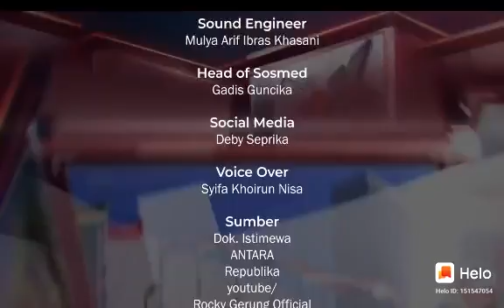Hadir dalam penerimaan mahasiswa Universitas Airlangga, Rocky Gerung menilai Ganjar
Megawati Bagaimana tanggapan kalian terhadap video Ganjar Pranowo menghadiri penerimaan mahasiswa baru Universitas Airlangga?Simak video selengkapnya!warta ekonomi Nasional BeritaTerkini news Politik GanjarPranowo PDIP Megawati RockyGerung Capres2024 Pilpres2024 Pemilu2024 BacaSampaiTuntas bagusisyhar Pranowo sedang melakukan manuver untuk kepentingan politiknya dan membidik PDIP dan